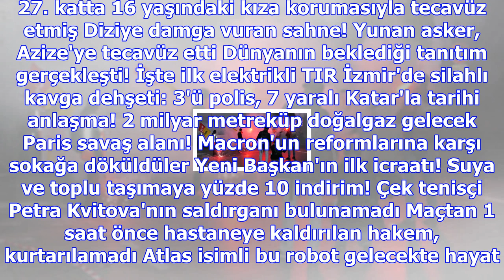Öğrencisi ile ilişkisi olduğu ortaya çıkan 23 yaşındaki öğretmen tutuklandı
ABD'de evli bir öğretmen, çalıştığı okuldaki bir öğrenci ile ilişki yaşadığı gerekçesiyle tutuklandı...